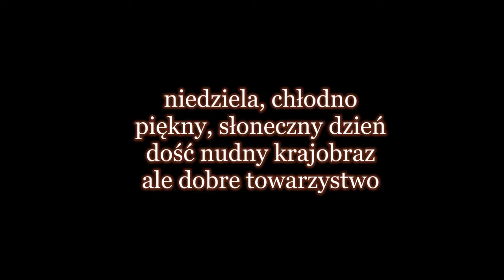Shogo niedziela na Kukułek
Na Kukułek jesień, robi się chłodno. Dziś świeciło słońce, było pięknie, chyba to ostatnie takie pogodne dni. Przyjechali Koledzy. Polataliśmy bez większych crash'ów.